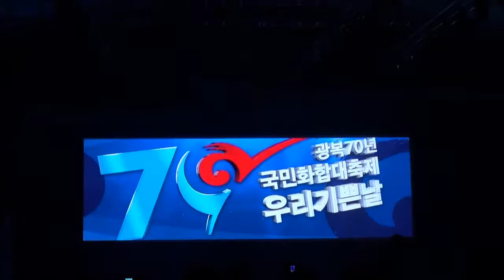매일밤, EXID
광복70년
국민화합대축제
우리기쁜날
2015년 8월 15일
광화문광장에서